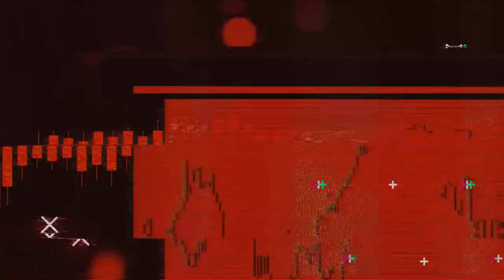POR QUE AS PESSOAS VIVEM DE MERCADO E EU NÃO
Todo domingo, às 20h, aula ao vivo com o Marcelão, para te ensinar o caminho correto para viver de mercado.

01:24 Perfil de Mercado
03:03 O Importante é Começar
04:16 Tenha uma Estratégia
07:16 Respeite as Regras
08:57 Conclusão